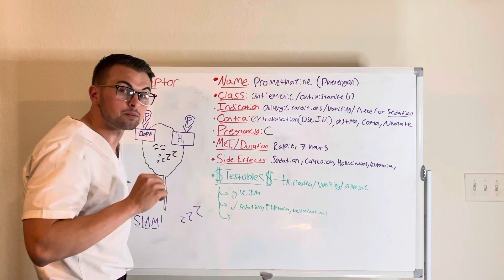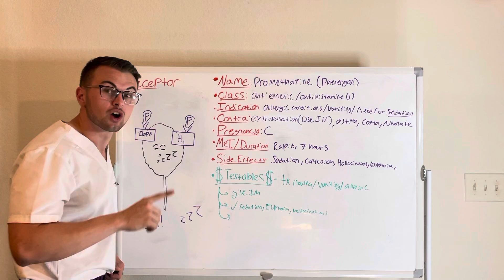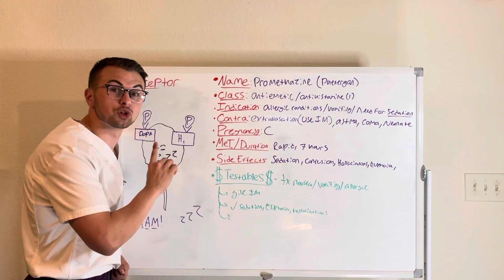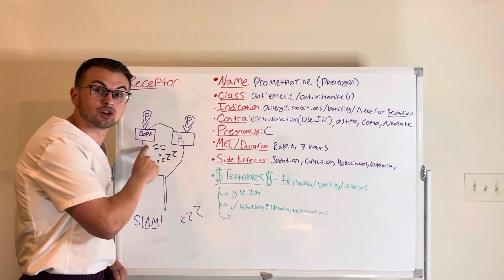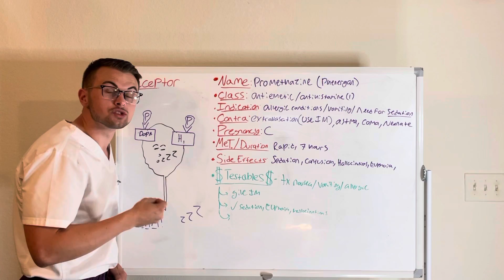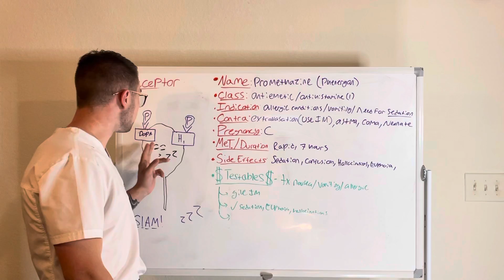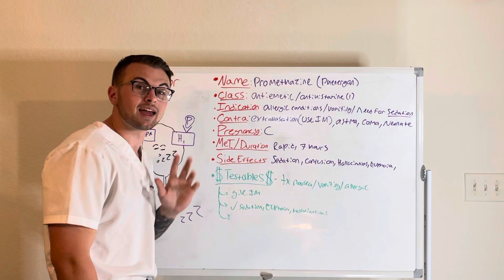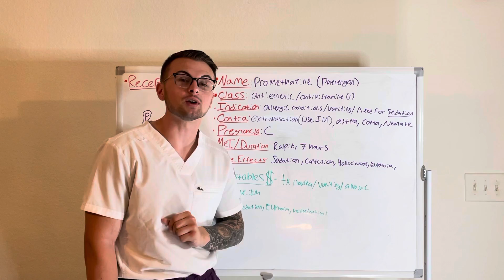NCLEX Prep (Pharmacology): Promethazine (Phenergan)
Clinical Cousins cover Promethazine (Phenergan) in their effective and concise "Minute to Master" series.